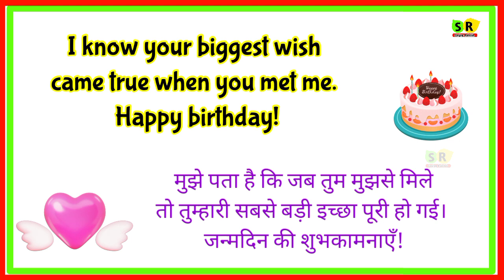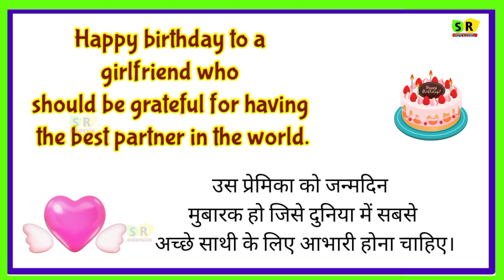Birthday wishes for girlfriend | Girlfriend ko birthday wish kaise kare | Birthday status